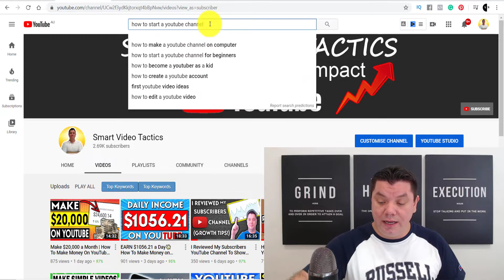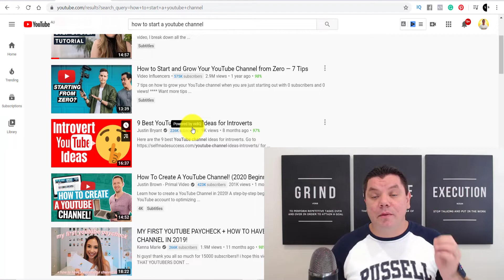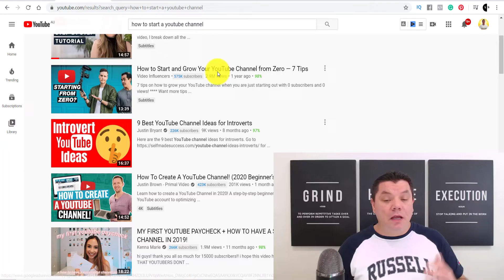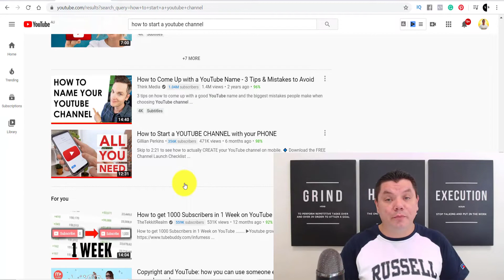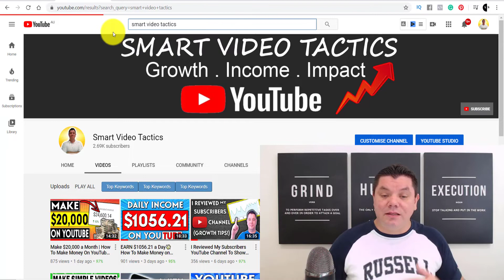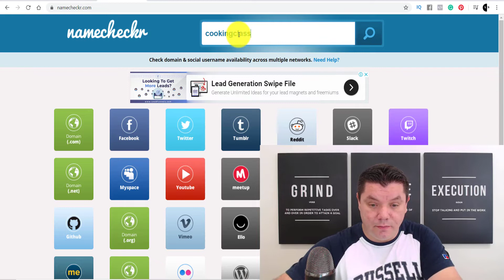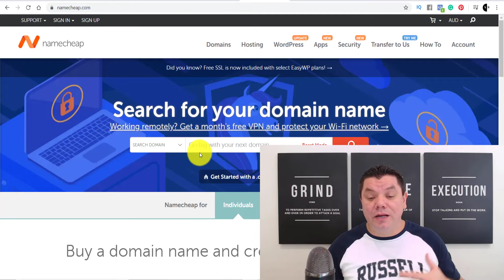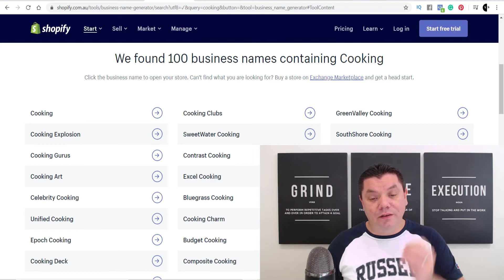YouTube Channel Names - HOW TO PICK THE RIGHT NAME! Why it's Important...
YouTube Channel Names - HOW TO PICK THE RIGHT NAME! Why it's Important...How to ensure your YouTube Channel Name Compliments your whole business!

In this video, I want to show you the importance of coming up with the right YouTube channel name. When starting a YouTube channel you need to brainstorm different channel name ideas and you need to ensure that these names are not taken firstly on YouTube and then on other social media sites.

A lot of YouTubers make the mistake when coming up with different YouTube channel names in that they don't check to see if these names are available on these other sites and also as a domain name. I'll show you in this video how to research different channel names and also what types of names you can come up with when starting your channel and or brand. The key is to always think ahead and ensure you are the only one with that name.

My goal is to help you grow a successful YouTube channel that can generate a full-time passive income online!

If you seriously want to make money on YouTube check out my course, you have the potential to get two successful YouTubers to support you in your journey to success!

My name is Alen Sehovic and I run a couple of successful YouTube channels that generate $1000's of dollars weekly in both ad revenue and affiliate sales, on this channel I want to teach you how I do this and how you can make money online by applying similar principles and strategies.